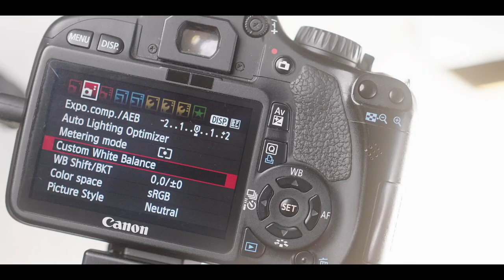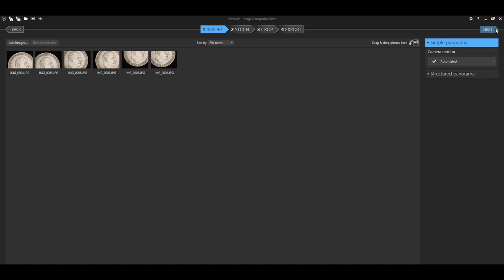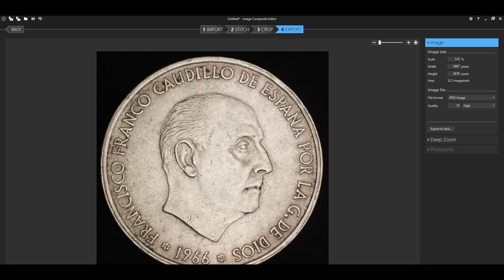This is a demo video for a 3D printed coaxial lighting setup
This video shows how to use my 3D printed coaxial lighting system for coins. It also demonstrates how to take multiple shots of same coin and "stitches" them together to make one big image using FREE software, ICE, from Microsoft.